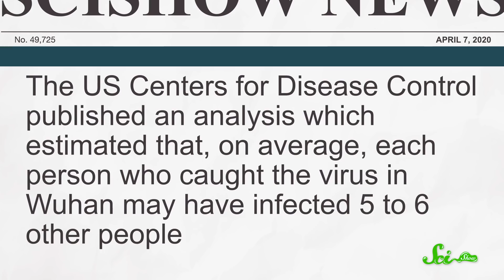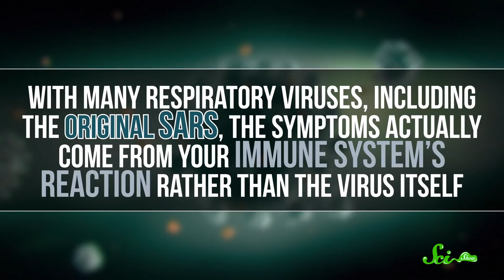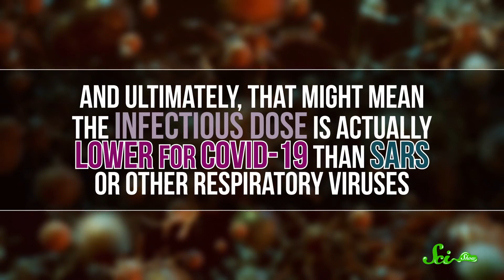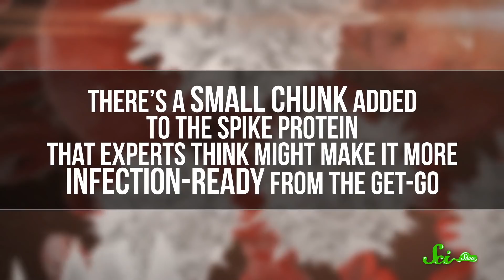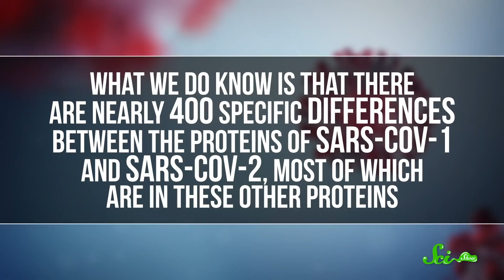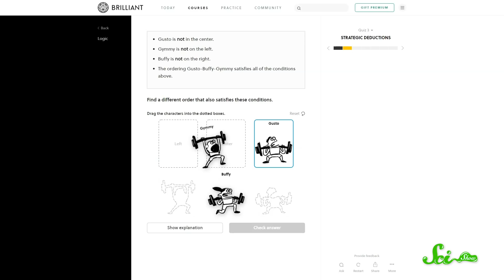Why Is This Virus So Contagious?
SARS-CoV-2 is super contagious, and researchers don’t yet know all the reasons why. But by comparing this new virus to the similar one that causes SARS, we’ve found a lot of promising leads that could help us figure out how to beat this thing.